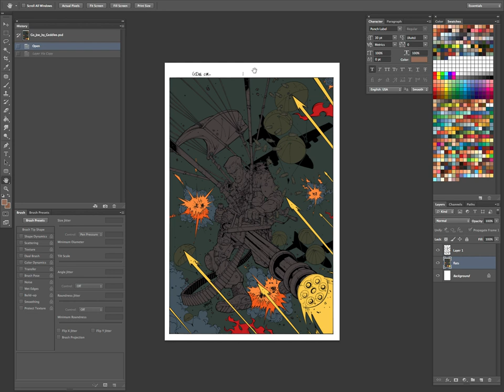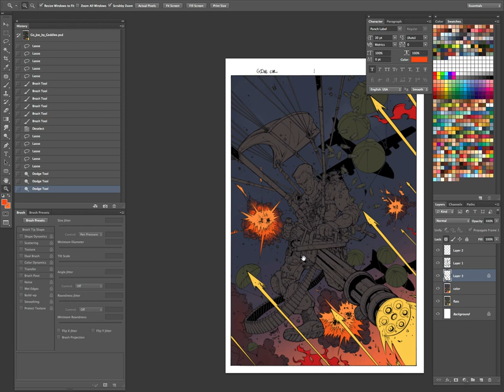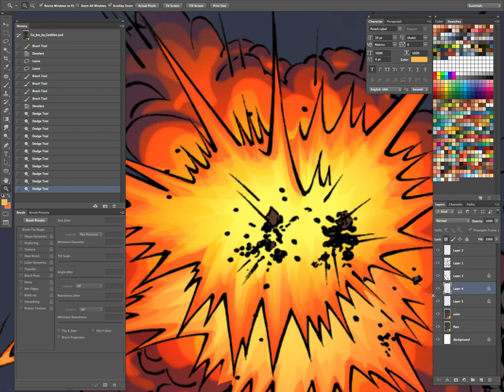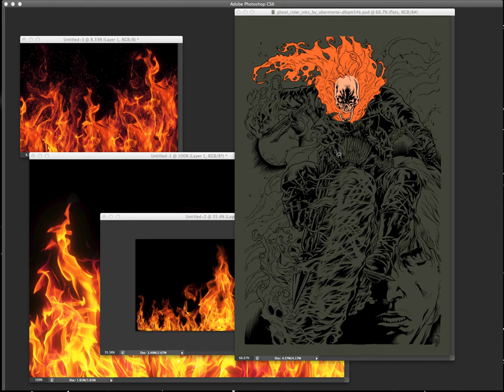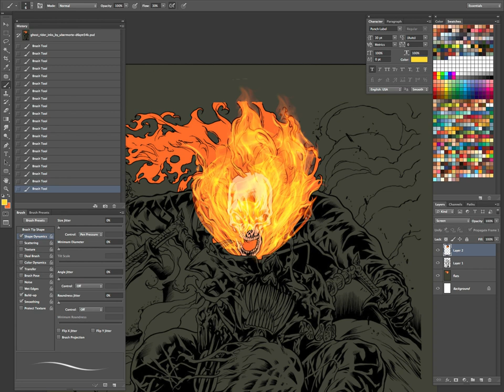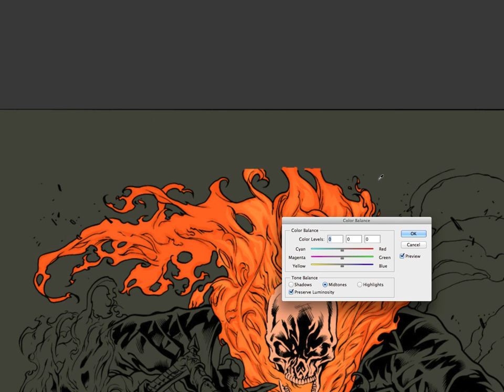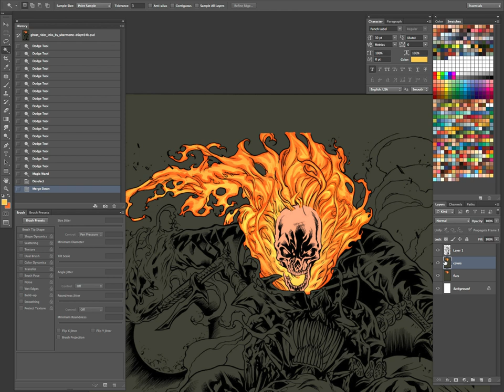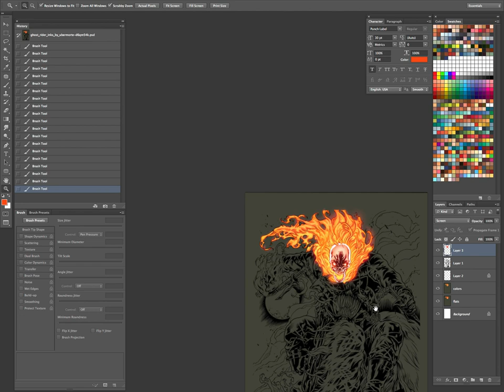Comic Book Coloring Tips and Tricks Episode 18: Explosions and Fire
This week we color up good old fashion explosions and play with some fire. Don't worry nobody was harmed in the making of this video.